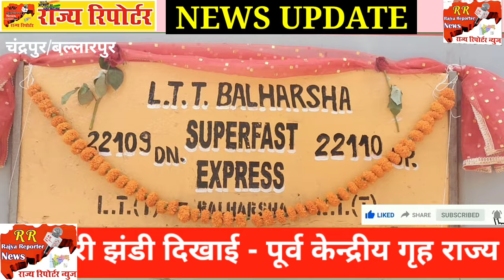Ballarshah to Mumbai (LTT) Train बल्लारशाह से LTT मुंबई ट्रेन को हरी झंडी दिखाई - हंसराज अहीर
बल्लारशाह से LTT मुंबई ट्रेन को हरी झंडी दिखाई - पूर्व केन्द्रीय गृह राज्य मंत्री हंसराज अहीर

चंद्रपुर ( राज्य रिपोर्टर ) : लोकमान्य तिलक टर्मिनस मुंबई सुपरफास्ट ट्रेन  बल्लारशाह - लोकमान्य तिलक टर्मिनस मुंबई सुपरफास्ट ट्रेन ( नंबर 22109/22110 ) को राष्ट्रीय ओबीसी आयोग के अध्यक्ष एवं पूर्व केंद्रीय गृह राज्य मंत्री हंसराज अहीर ने बल्लारशाह में हरी झंडी दिखाकर रवाना किया। इस समय भाजपा कार्यकर्ता एवं रेल यात्री संगठनों के पदाधिकारी व कार्यकर्ता उपस्थित थे.

हंसराज अहीर ने कहा कि बल्लारशाह में 11 करोड़ रुपये की लागत से बनी पिट लाइन की सुविधा से अब रेल यात्रियों को लंबी दूरी की ट्रेनों की सुविधा मिलेगी.

 अहीर ने यात्रियों की समस्याओं को ध्यान में रखते हुए ,अब यह ट्रेन नये नंबर से चलेगी. अब इस ट्रेन का किराया भी 30 फीसदी कम हो जाएगा,जिससे यात्रियों को काफी राहत मिलेगी.

एलटीटी-बल्लारशाह ट्रेन ( नंबर 22109/22110 ) एलटीटी स्टेशन से रात 09.45 बजे रवाना होकर,  चंद्रपुर स्टेशन पर सुबह 10.56 बजे बल्लारशाह में दोपहर 12 बजे पहुंचेगी. बल्लारशाह से दोपहर 1.40 बजे एलटीटी- मुंबई के लिए रवाना होगी. इस ट्रेन को हंसराज अहीर हरी झंडी दिखाकर रवाना किया.